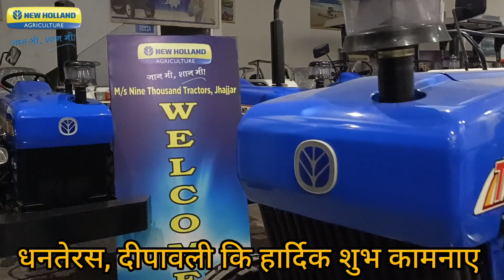new 9000 ट्रेक्टर्स झज्जर पर धनतेरस व दीपावली की ट्रेक्टर बुकिंग शुरू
# धनतेरस
# दीपावली
# बुकिंग

.NEW HOLLAND 3630 SUPER
NEW HOLLAND 3600 HERITAGE EDITION
NEW HOLLAND 3600-2
tractors

tractor repaire

tractor modified

modified tractor

tractor agency

tractor advertise

tractor advertisement

tractor pump

set pump

vst shakti

tractor power

harrow competition

FARMTRAC
POWERTRAC
preet
kubota
escort
new holland
john deere
mahindra
nassey ferguson
eicher
GEAR BOX
tractor
REPAIR JCB
sonalika
swaraj
ace
indofarm
ford
tractor stunt

swaraj tractor

tractor tochan

massey ferguson

sonalika tractor

mahindra tractor

ford tractor

indofarm tractor

ace tractor

john deere

kubota tractor

New holland

hindustan tractor

POWERTRAC TRACTOR

FARMTRAC TRACTOR

antique tractor

preet tractor

GEAR BOX

tractor

swaraj

sonalika

mahindra

ford

ace

indofarm

kubota

preet

POWERTRAC

FARMTRAC